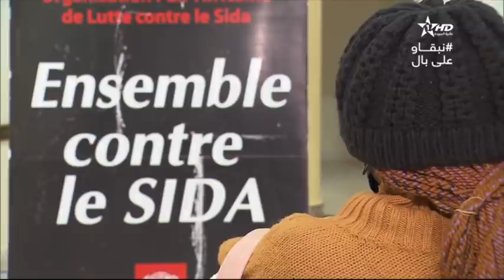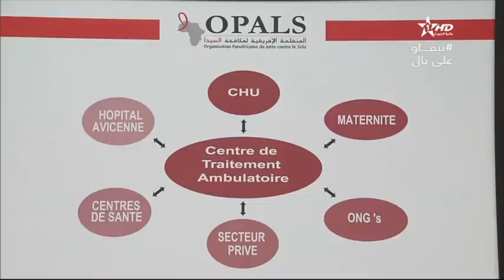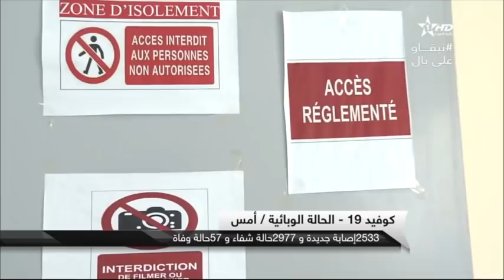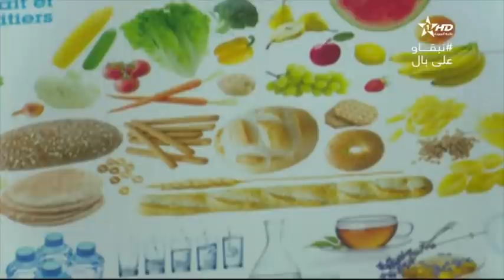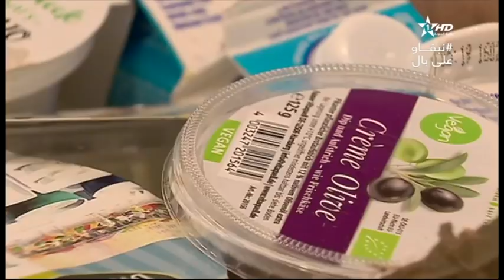نشرة الأخبار الظهيرة الأولى 01:12:2020